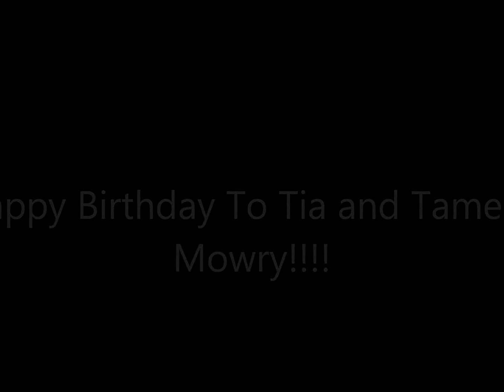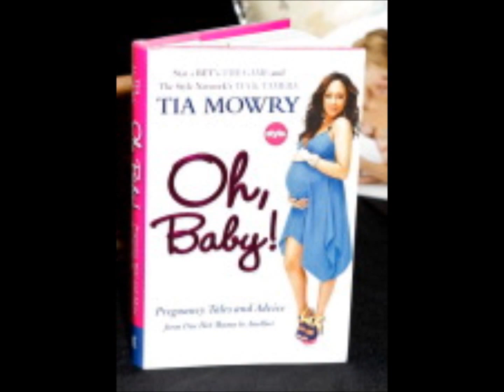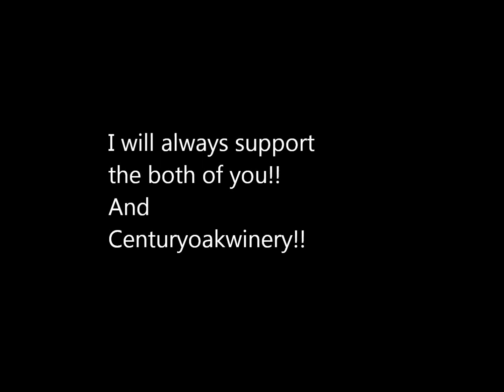Tia and Tamera Bday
Tia and Tamera Special Day!!!